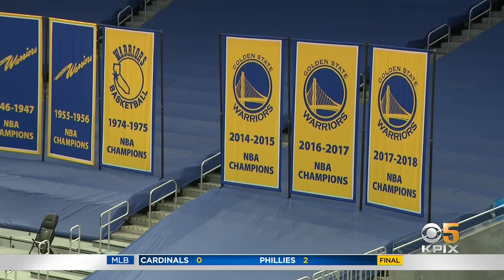Warriors New President Joins Game Day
Warriors President & COO Brandon Schneider joined Dennis O'Donnell on Game Day. Schnieder has worked for the organization since 2002. He will take over for Rick Welts, who is retiring at the end of the season. (4-19-21)